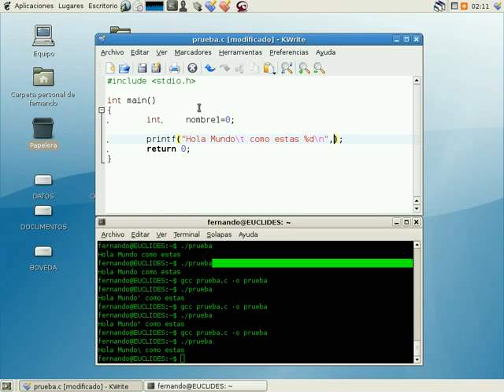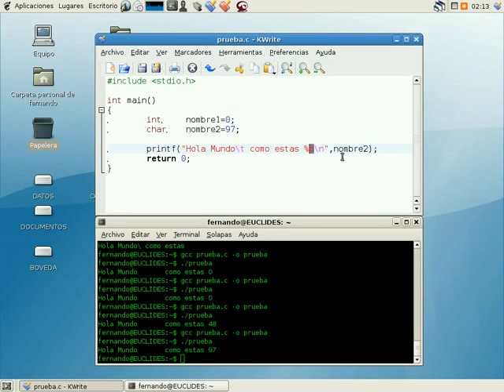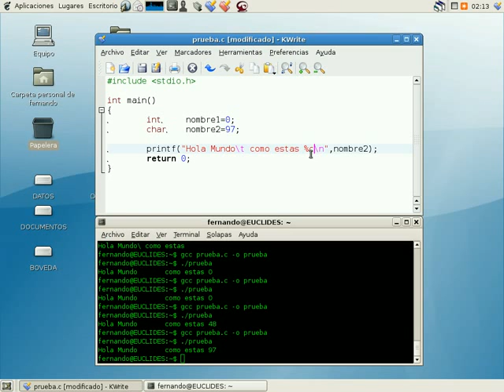Curso de Lenguaje C 1x02-I